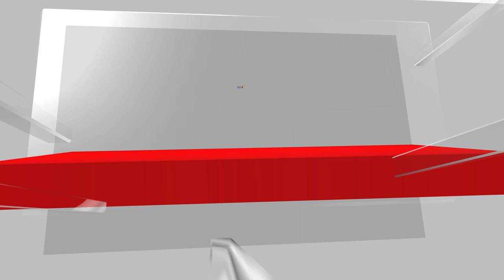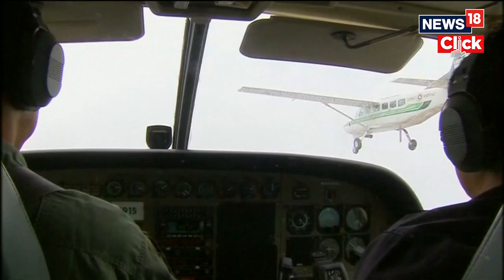Delhi Air Quality Worsens | IIT Kanpur's Artificial Rain Project to Control Delhi's Pollution | N18V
Artificial rain, though offering temporary respite for a week, can provide relief to the residents of the NCR who are desperate for clean air. Most likely the procedure will take place after Diwali, depending on the availability of clouds and other suitable meteorological conditions.